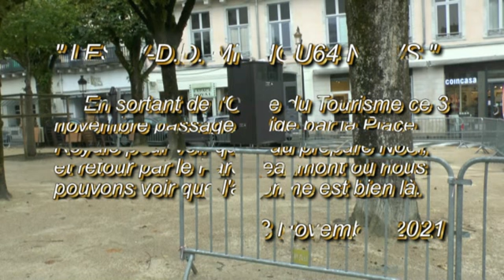LES W D D MICHOU64 NEWS 3 NOVEMBRE 2021 PAU PLACE ROYALE PAU PRÉPARE NOËL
Bonjour,
     En sortant de l'Office du Tourismece ce  mercredi 3 novembre passage obligé par la Place Royale, et voyons que le jardin enchanté commence à être préparé.
     Puis retour par le Parc Beaumont où l'on voit que l'automne est bien là.
     Vous souhaite de passer un bon lundi 8 novembre, et vous donne rendez vous pour voir les vidéos dont j'ai effectué les prises de vues hier dimanche : 6 prochaines vidéos à voir tout au long de cette nouvelle semaine